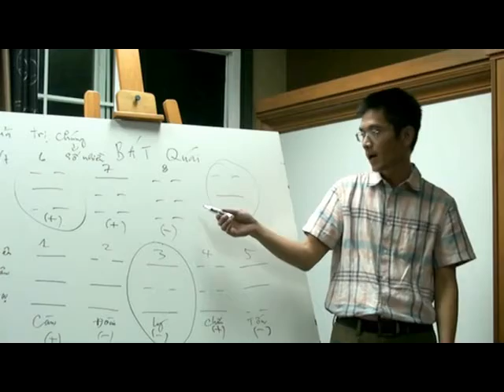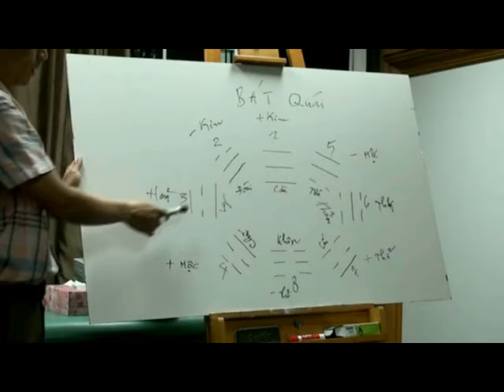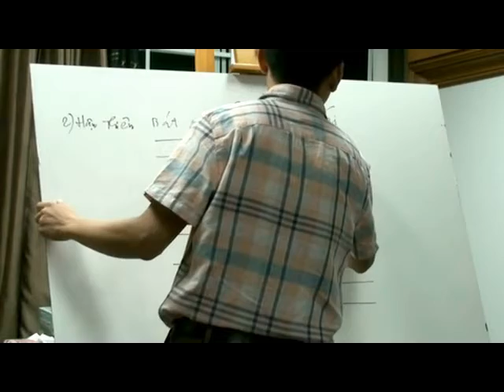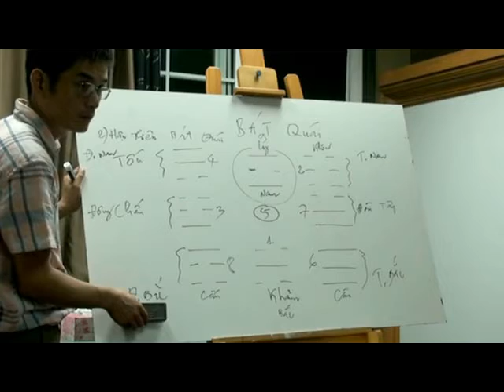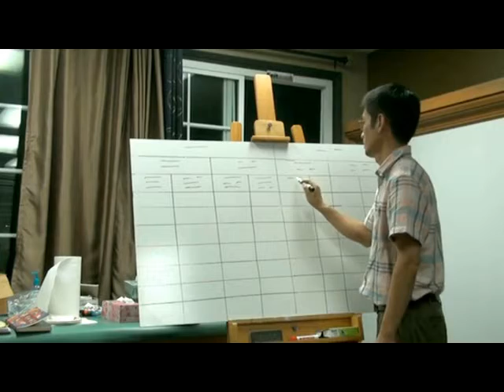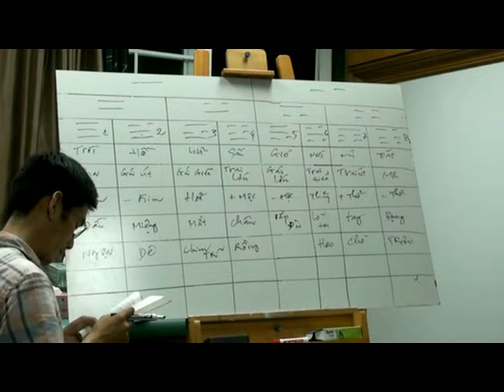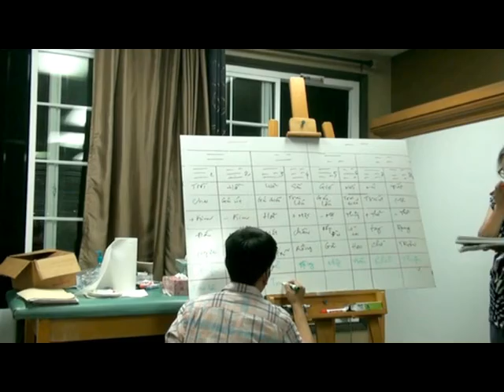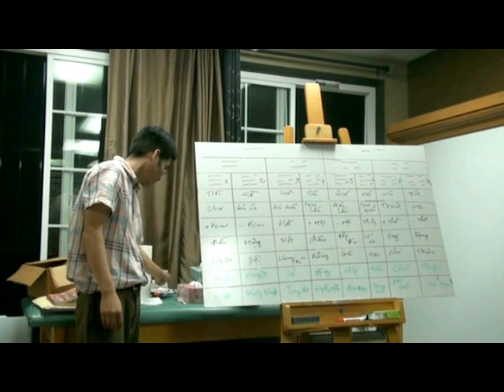Kinh Dịch (2) - Dr. Tạ Hoàng Chương